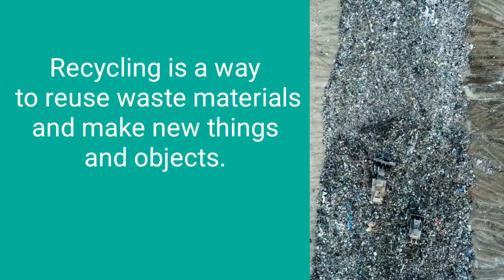Earth Day for Kids 🌍| Recycling ♻️| STEM for Kids